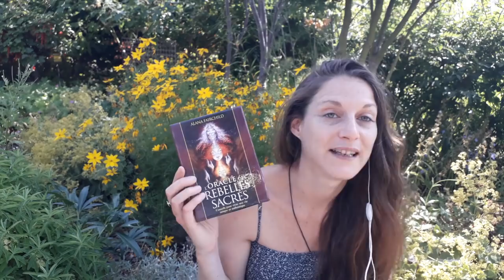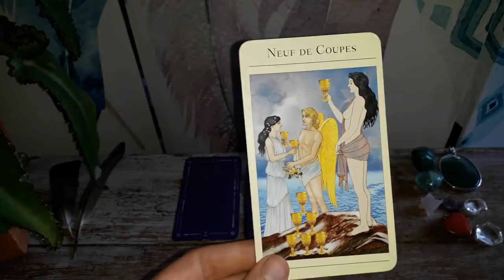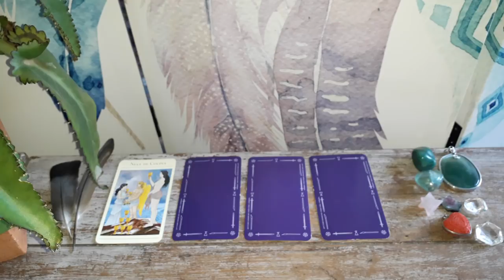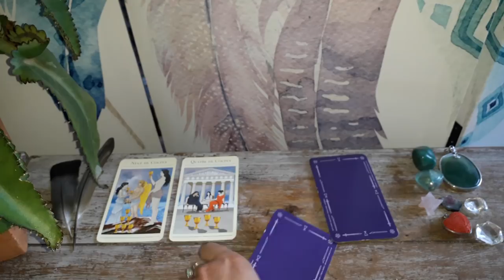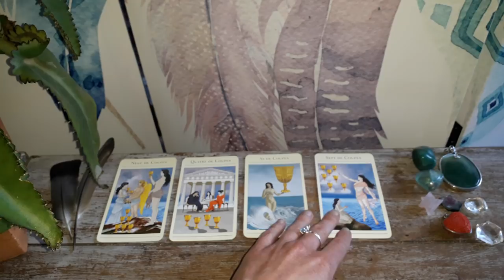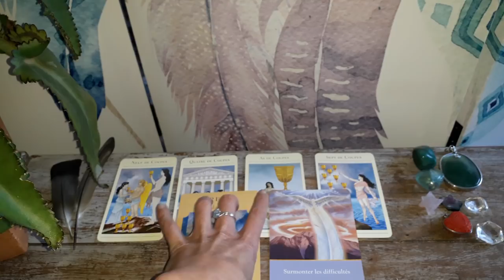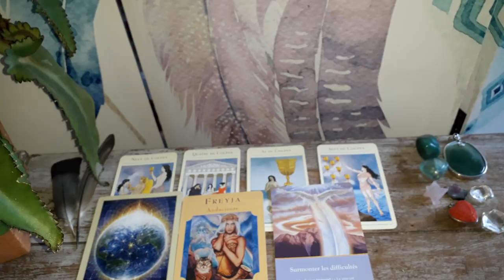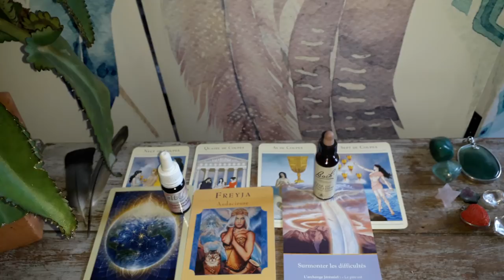Guidance Lion Juillet-Août 2018 : Des Possibilités et un Renouveau en Vue !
Voila enfin votre  les Lion ;-)

Merci à tous pour votre indulgence car les s étant plus longues, elles le sont aussi pour sortir du montage et être téléchargées sur .

Et j'ai oublié de vous donner les autres significations possibles pour la carte de l'oracle des Déesse Freyja, les voici :
prenez des risques / faites un changement dans votre vie qui relève de l'audace/ sachez apprécier votre corps/ flirter/ Ayez du plaisir et faites la fête

Vous pouvez également me soutenir pour m'encourager à continuer ces s en faisant des dons libres sur cette cagnotte si vous le souhaitez :

Namasté